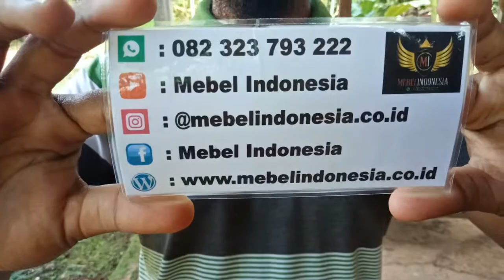Toko Mimbar Masjid Kayu Jati | Mebel Indonesia WA 082323793222